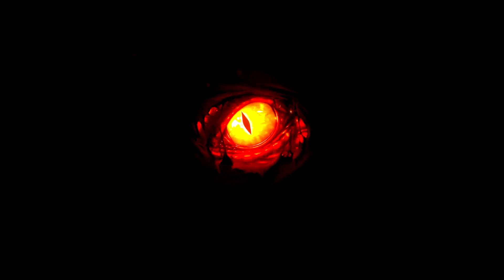🏁 Mario Kart 8 Deluxe (DLC): Booster Course Pass | PC Walkthrough - 13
Mario Kart 8 is the 8th installment of the Mario Kart series, for the Wii U console.

The gameplay includes thirty-two circuits (sixteen brand new ones and sixteen retro ones) on which the characters race riding a variety of vehicles like the returning motorcycles from Mario Kart Wii or the karts, which can be customized.

The game offers six play modes featuring a new mode called Mario Kart TV in which you can create your own pictures and videos. The roster includes thirty characters from the Super Mario universe, twenty-one is returning from previous games and nine are new: Baby Rosalina, Wendy O. Koopa, Iggy Koopa, Larry Koopa, Pink Gold Peach, Morton Koopa Jr., Ludwig Von Koopa, Roy Koopa, and Lemmy Koopa. Twenty-one power-ups are included in this game featuring new ones like the Boomerang Flower, the Piranha Plant, the Super Horn, and the Eight-crazy.

This enhanced port of Mario Kart 8 includes the base game, all patches from the Wii U version, and all content from the following DLC packages:
Mario Kart 8: Mercedes-Benz × Mario Kart 8
Mario Kart 8: The Legend of Zelda × Mario Kart 8
Mario Kart 8: Animal Crossing × Mario Kart 8
It also features the following changes and additions, which are completely unique to this version of the game:
Inkling Boy, Inkling Girl, King Boo, Dry Bones, Bowser Jr., and Gold Mario as playable characters
Koopa Clown, Inkstriker, and Splat Buggy as playable vehicles
Feather and Boo items, the former of which is only available in Battle Mode
The ability to carry two items at once
Battle Mode has been revamped and now uses its own exclusive courses
200cc is now playable in Time Trials
Various minor gameplay and graphical improvements and adjustments